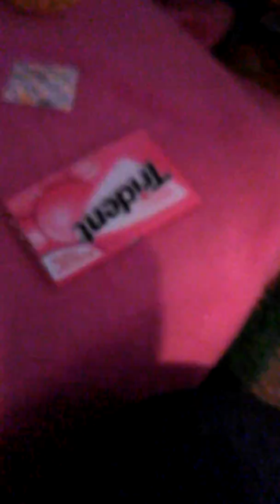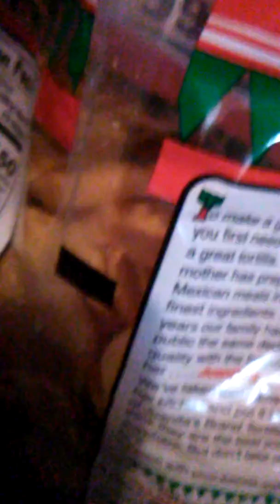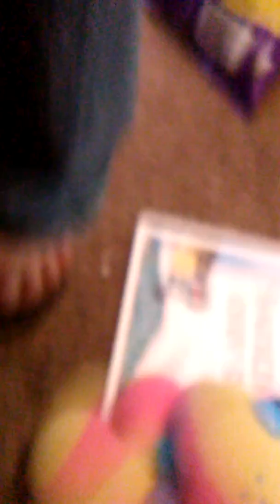Survive 2 /evil ending/